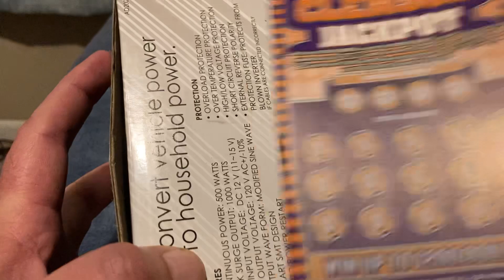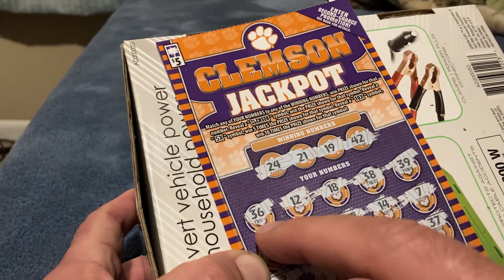Lottery! Both winners Clemson vs Carolina !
Lottery tickets !